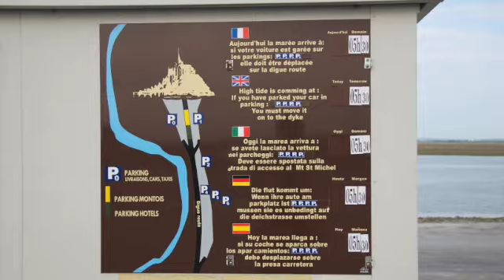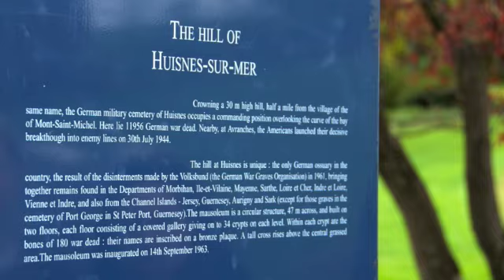Europe 2008 - Day 3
Europe 2008 - Day 3 (Mont St Michel)